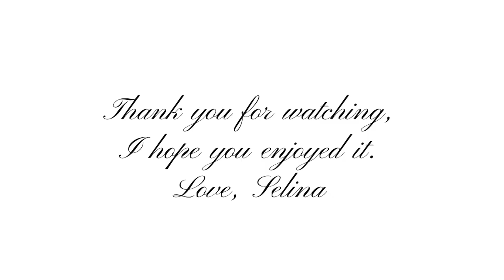DIY Bulletin Fabric Cork Board How-to Tutorial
Hello darlings!

Today I am sharing with you how I transform the boring bulletin cork boards into the chic bulletin boards that elevate the work place and inspire to create beautiful mood and vision boards.
Hope you enjoy it and find it useful.

Love from Zürich,
Selina

I am happy to connect!